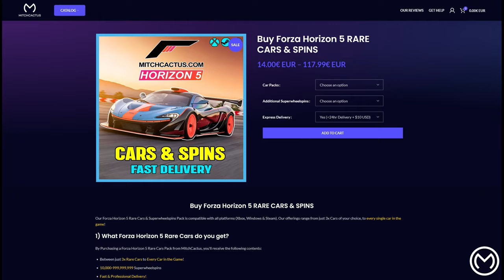Forza Horizon 5 Spring Season - Festival Playlist Series 32 / FULL GUIDE / Horizon Race-Off Update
Forza Horizon 5 Festival Playlist Series 32 - Spring Season.

Forza Horizon 5 How to Complete Festival Playlist Spring Season Series 32.
Get ready for the Spring Season in Forza Horizon 5 with our comprehensive guide to the Festival Playlist Series 32!

In this video:
Forzathon Weekly Challenge Going Further
Photo Challenge Buriedcity
Eventlab
Speed trap Mountainside
Seasonal championship City Break
Seasonal championship Mini Machines
Seasonal championship Bugging Out
The Trial Perfect Fit
Daily challenges Burning Rubber.
Horizon Street Scene Outpost Location.

Forza Horizon 5 How to Complete Festival Playlist Spring Season Series 32 Horizon Race-Off - Full Guide + Tune Codes.